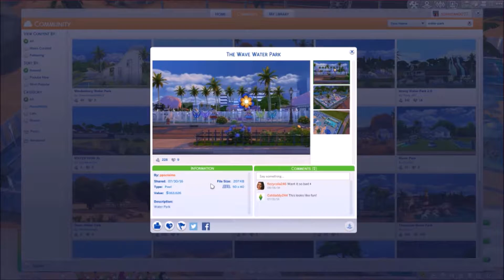The Sims 4 | Let's Play | Part 36 - Family Funday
-:OPEN ME:-

The family have some fun at home with the brand new slip 'n' slide!